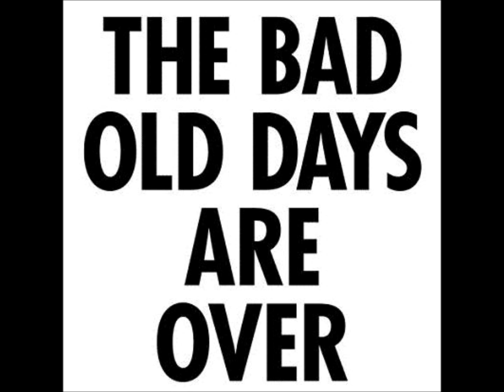My Name Is George - Single